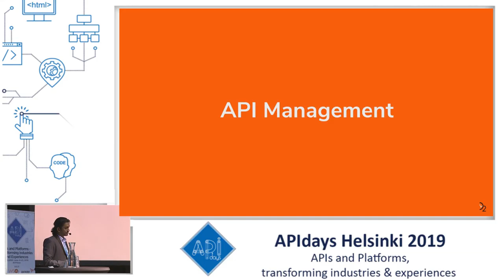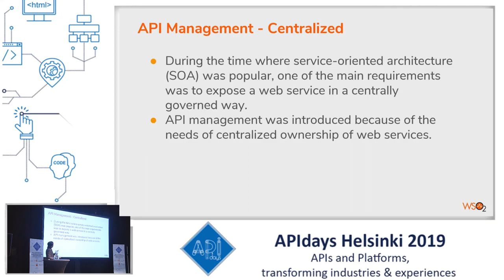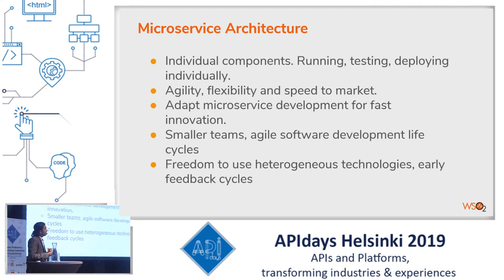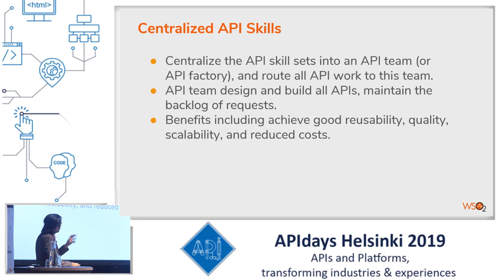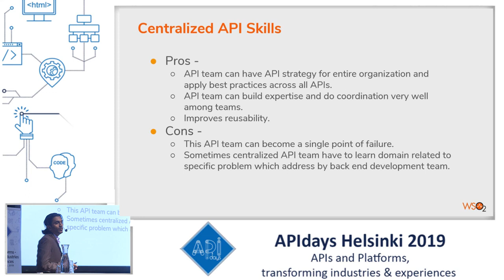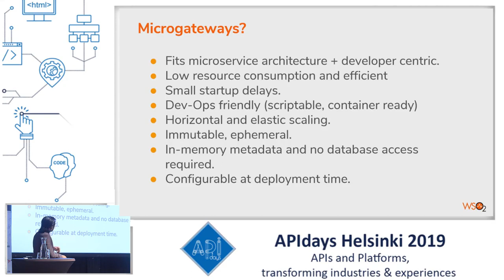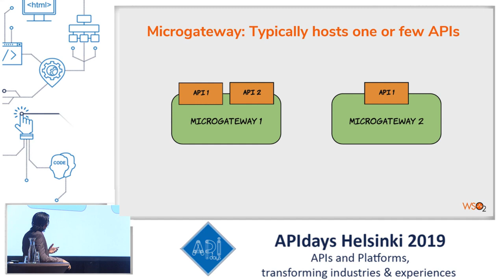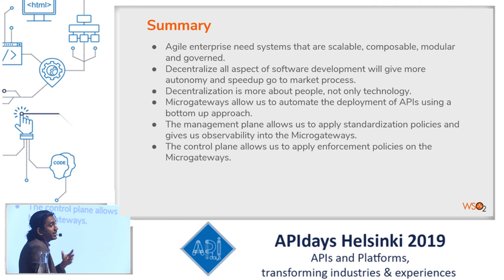Is the Future of API Management Decentralized? Sanjeewa Malalgoda, WSO2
Is the Future of API Management Decentralized?
Sanjeewa Malalgoda, WSO2